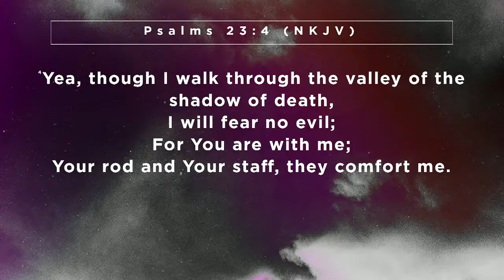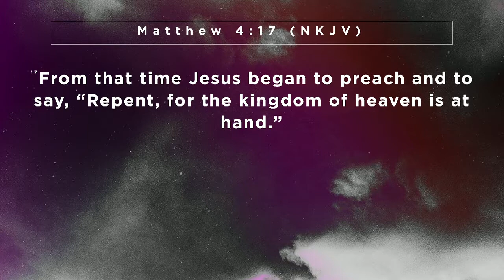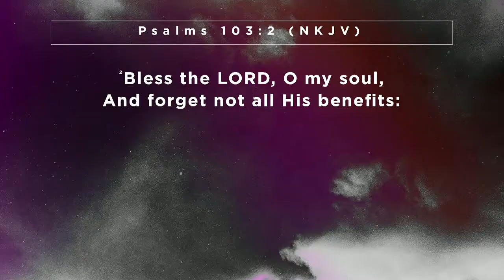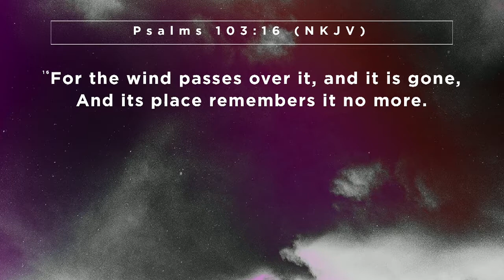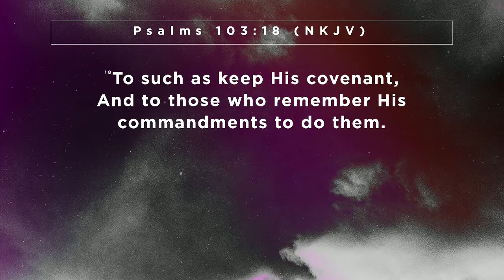CITICHURCH - Yet You Say | Pastor Jo Alfafara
Citichurch Cebu, June 03, 2018

"Yet You Say"
Pastor Jo Alfafara